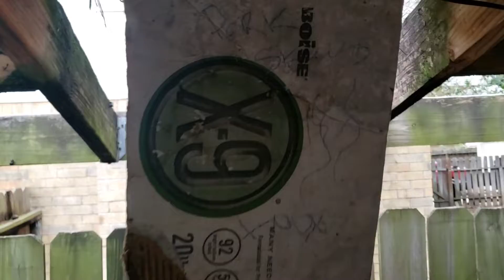Pork Skewers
Teaching my boy how to grill and having a bit of fun.